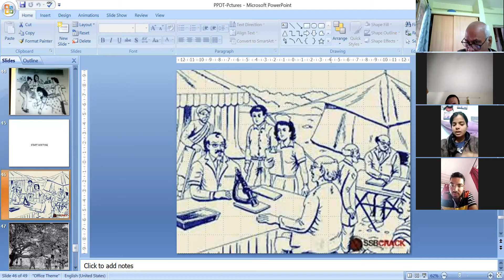Picture Perception and Description Test(PPDT) -3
This in continuation of our training video on PPDT and SSB. This must necessarily be viewed right till end to understand the lesson for improvement.